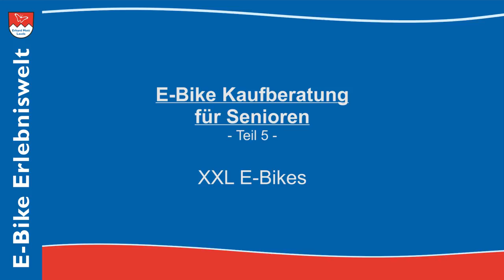E-Bikes für Senioren | Kaufberatung Teil 5: XXL E-Bikes für schwere Personen | Erhard Mott Lauda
E-Bike Experte Erhard Mott aus Lauda gibt Ihnen in seiner E-Bike Kaufberatung wertvolle Tipps für Ihre ideale E-Bike Schaltung:
Je älter wir Menschen werden, um so mehr weniger Nahrung braucht unser Körper. So haben wir uns in der Eiszeit bei ständigem Nahrungsmangel an die Umwelt optimal angepasst. Heute leben wir im Nahrungsüberfluss bei gleichzeitigem Klimawandel in Richtung Warmzeit und vollisolierten Häusern. Wer nicht ständig auf sein Gewicht achtet und auf die Genüsse aus der Küche verzichtet, legt ab einem gewissen Alter jedes Jahr ein Kilo zu. Dagegen hilft weniger essen und Bewegung! Kreislauf- und Gelenkschonend mit einem E-Bike. Für Leute über 100 kg muss die Technik entsprechend angepasst werden, dann ein "normales" E-Bike hat ein zulässiges Gesamtgewicht (zGG) von 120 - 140 kg. Bei einem Eigengewicht von etwa 28 kg ist das E-Bike schnell überladen...
Deshalb bieten wir hochstabile E-Bikes bis 180 kg zGG an. Ein XXL E-Bike für schwere Personen braucht besondere Eigenschaften: hohe Stabilität, starker Motor, geeignete Schaltung, sichere Bremsen. E-Bike Experte Erhard Mott aus Lauda zeigt Ihnen, auf was Sie beim Kauf zu achten haben.

❹ Bei uns haben Sie die Möglichkeit, online von zuhause beraten zu lassen:

MVB GmbH
Rathausstraße 3-7
97922 Lauda-Kö.

MVB GmbH
Rathausstraße 3-7
97922 Lauda-Kö.